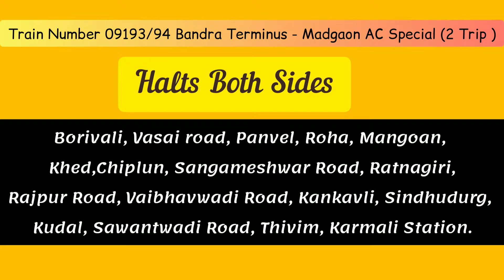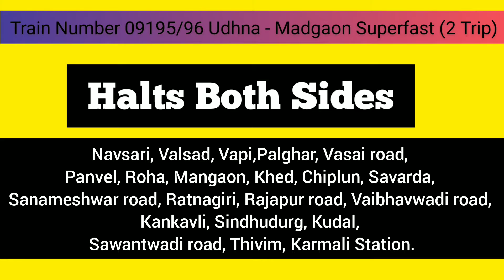Ganpati Festival Special Train | Bandra Terminus⇌Madgaon⇌ Udhna Junction || Journey Detail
गणपती त्योहार के लिए स्पेशल ट्रेन रेल्वे ने चलाने का निर्णय किया है।
आज के इस वीडियो में इस ट्रेन के बारे में विस्तृत से बताया गया है।
वीडियो को पूरा से जरूर देखियेगा

I AM NOT THE OWNER OF THE SHOW IMAGES IN THIS VIDEO.

Take care
JAI HIND🇮🇳🇮🇳